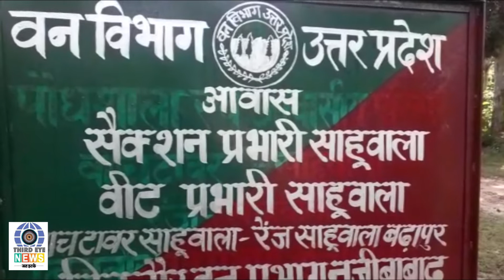झुंड से बिछड़कर गांव में पहुंचा हाथी का Cute बच्चा तो ऐसे हुई खातिरदारी। Bijnor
उत्तर प्रदेश के बिजनौर में हाथी का बच्चा झुंड से बिछड़कर रिहायशी इलाके में आ गया। उसको गांव मदपुरी में देखकर अफरा—तफरी मच गई। ग्रामीणों ने इस हाथी के बच्चे को खिलौना बना लिया और पूंछ पकड़कर खूब दौड़ाया। बाद में वन विभाग के कर्मचारियों ने इस नन्हे हाथी को साहूवाला वन के वाच टॉवर में लाकर बांध दिया।

Third Eye News Is Mirror Of Society.It Contains News Which Effect On Our Life...Some Funny News For Smile...Some Political Analysis For Our Public...Some Bollywood Connect...Some Chai Pe Charcha and Many More...I Promise It Will Feel U Different From Other News Channels...